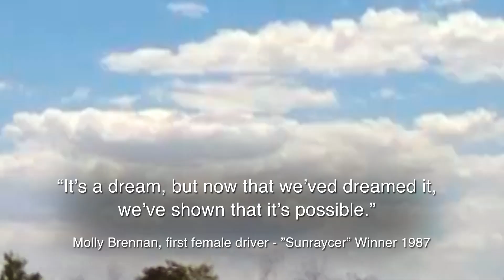30 Years of the World Solar Challenge | 2017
Take a journey back in time as we celebrate 30 years of the World Solar Challenge.